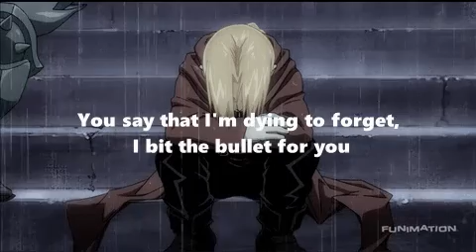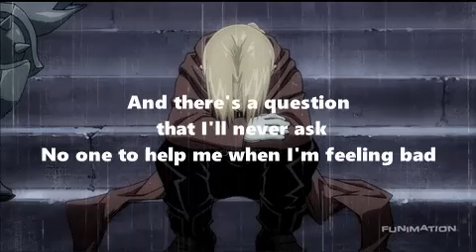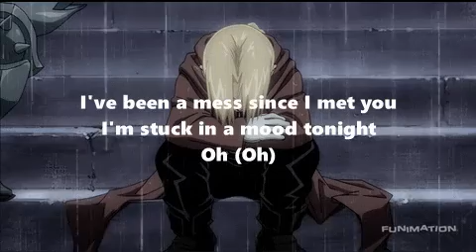Hesitations - Shiloh Dynasty ( sped up - lyrics ) "I'm the one you need"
@shilohdynasty1059  Unreleased | "I'm the one you need"